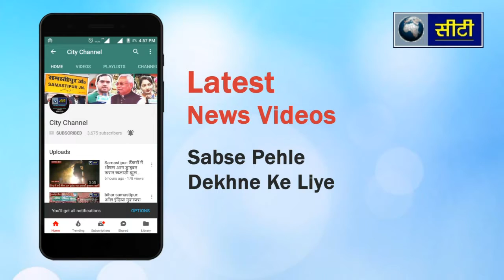Samastipur: रास्ता विवाद में कोर्ट मुंशी की गोली मारकर हत्या 3 गिरफ्तार- City Channel- 9304079330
दलसिंहसराय थाना क्षेत्रों के नगरगामा पंचायत में बीती रात 10 बजे के आसपास रास्तो को  लेकर हुये विवाद में नगरगामा पंचायत गोलियों की तड़तड़ाहट से थर्रा उठा । जब तक लोग समझ पाते एक एक वृद्ध के पेट में तीन गोली अंदर जा चुकी थी ।
मामला दो पक्षो के बीच रास्ते को लेकर हुए विवाद में हुई गोलीबारी में एक वृद्ध सहित तीन लोगो गंभीर रूप से घायल हो गए ।आन्नफान्न में स्थानीय ग्रामीणों ने सभी घायले को इलाज के लिए अनुमंडलीय अस्पताल में भर्ती कराया  ।
 वही तीन गोली से घायल हुए वृद्ध नगरगामा निवासी समस्तीपुर कोर्ट मुंशी कमलकांत चौधरी(60) और उनके पुत्र रंजीत कुमार चौधरी को अनुमंडलीय अस्पताल के चिकित्सक डीके शर्मा ने रेफर कर दिया । कमलकांत चौधरी की  मौत रास्ते मे ही हो गई ।
 वही कमलकांत चौधरी के दूसरे पुत्र रंजनीश चौधरी का इलाज अनुमंडलीय अस्पताल में जारी है । घटान के संबंध में बताया जाता है कि पंचायत में बन रही सड़क निर्माण को लेकर कमलकांत चौधरी उप मुखिया सुबेंदु चौधरी के बीच कई दिनो से विवाद चल रहा था । इसी विवाद को लेकर बीती रात उप मुखिया सुबेंदु चौधरी अपने भाईयो और अन्य लोगो के साथ मिलकर कमलकांत चौधरी के घर पर धावा बोलकर परिवार के सदस्यों के साथ मिलकर मारपीट करने लगा । इस दौरान विरोध करने पर उप मुखिया के साथ आये लोगो के द्वारा तलवार से प्रहार कर कमलकांत चौधरी के दोनो पुत्र रंजीत चौधरी और रजनीश को घायल कर दिया । इस दौरान बीच बचाव को लेकर आये कमलकांत चौधरी पर उन लोगो ने कई गोली मारा जिसमे से दो गोली कमलकांत चौधरी के पेट और एक गोली दाहिने हाथ मे लगा ।

 इधर घटना की सूचना पर दलसिंहसराय थानाध्यक्ष नरेश पासवान ने अस्पताल पहुचकर घायल रजनीश का बयान दर्ज करते हुई आरोपी की गिरफ्तारी को लेकर छापेमारी करने नगरगामा गई पहले ही मुख्य आरोपी को इसकी भनक लग गई थी जिस कारण वह फरार हो गया । 2 बजे रात्रि तक छापेमारी में
पुलिस ने नगरगामा पंचायत से स्व.लखनलाल चौधरी के पुत्र देवेन्द्र चौधरी , अवधेश चौधरी की पत्नी कामनी देवी को गिरफ्तार किया है । मुख्य आरोपी को पकड़ने के लिये पुलिस छापेमारी कर रही है । वही लाश को पोस्टमार्टम के लिये सदर अस्पताल भेज दिया गया है । रात्रि से ही इलाके में तरह तरह की चर्चायें हो रही है कि दलसिंहसराय अनुमंडल में आये दिन जमीन को लेकर विवाद होते रहते है ।